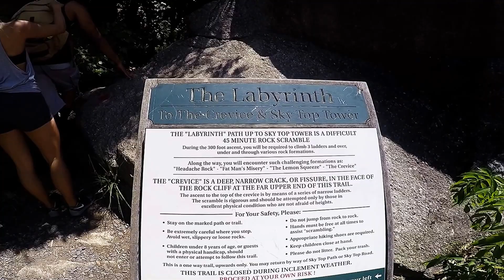Mohonk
Mohonk Preserve Hike